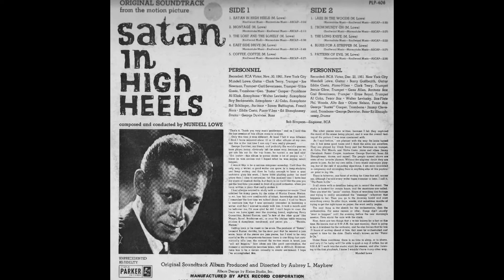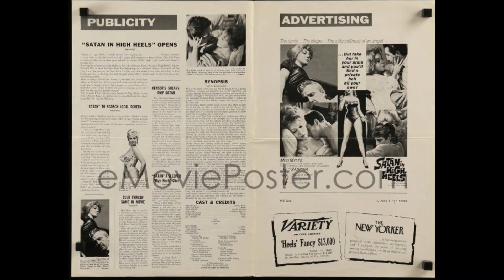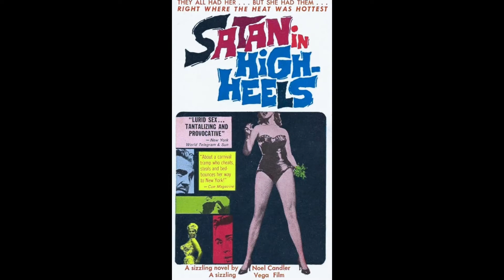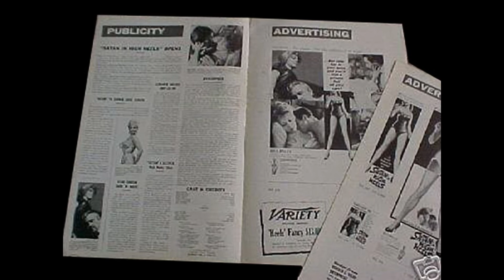Mundell Lowe - Lake in the Woods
from:
Mundell Lowe – Satan In High Heels
Charlie Parker Records – PLP-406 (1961)
the film:
Satan in High Heels (1962, Jerald Intrator)